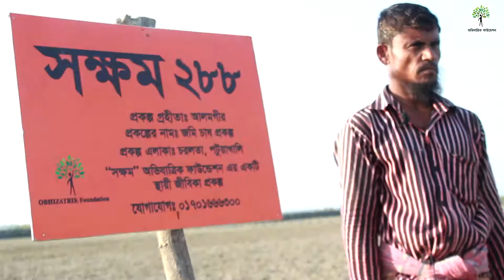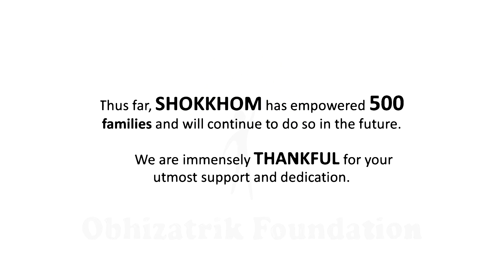SHOKKHOM 288 || Project Update || Livelihood Project in Bangladesh